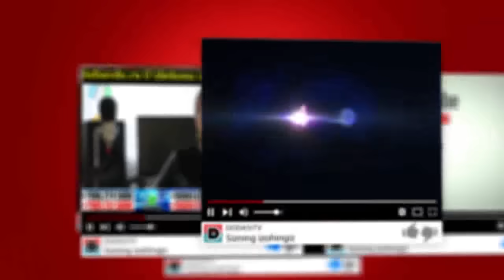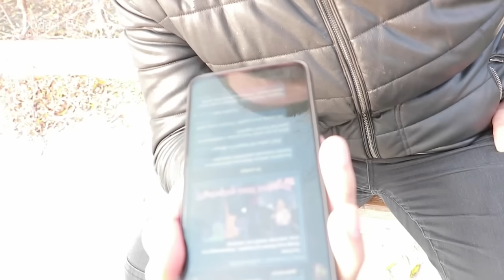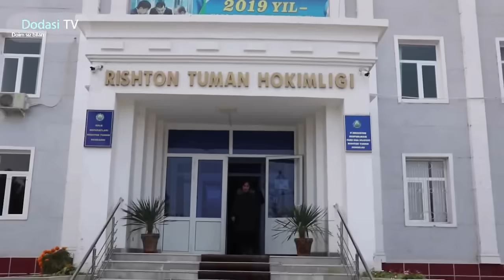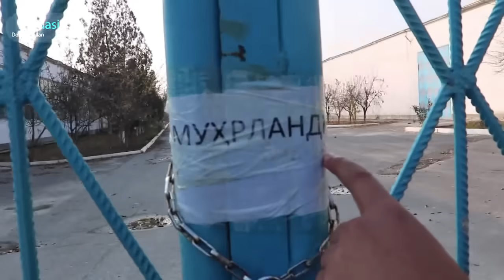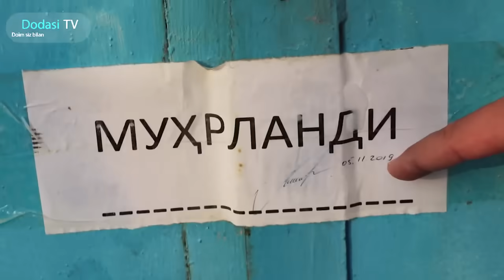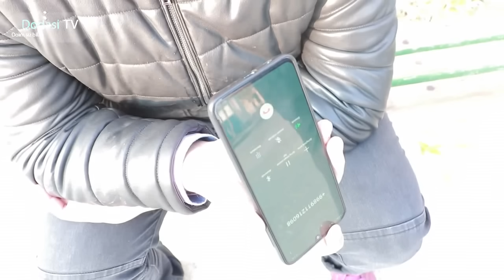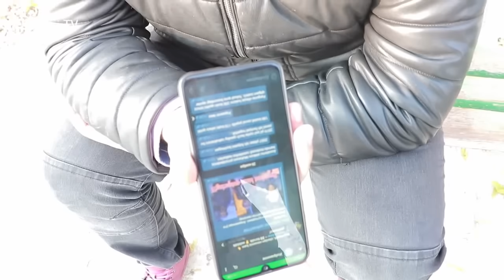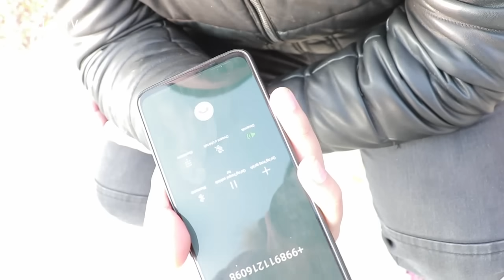КЎРМАСЕЗ БЎМИДИ😥 ФАРГОНАДА ҲАҚИҚАТ БОРМИ.АЁЛАР МАДИКОР БОЗОРИДА ХАҚИҚАТ ИЗЛАГАН ТУРКИЯЛИК ТАДБИРКОР